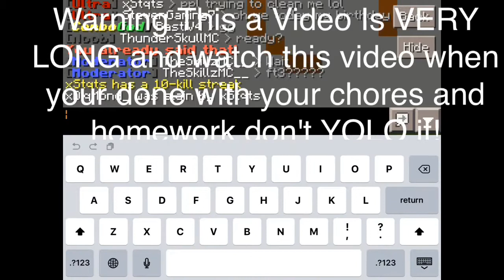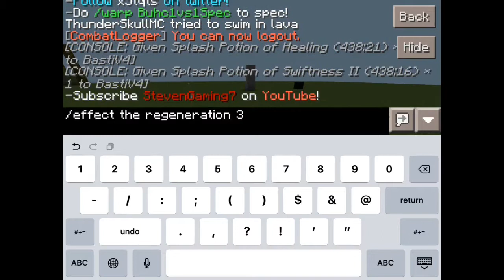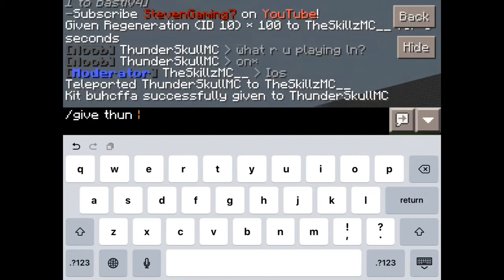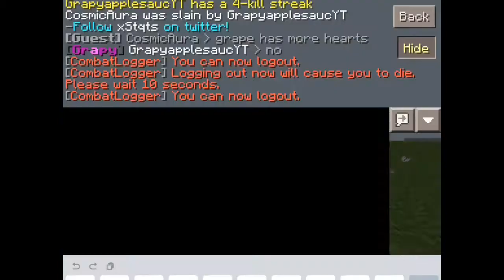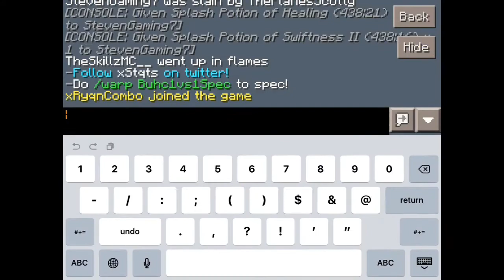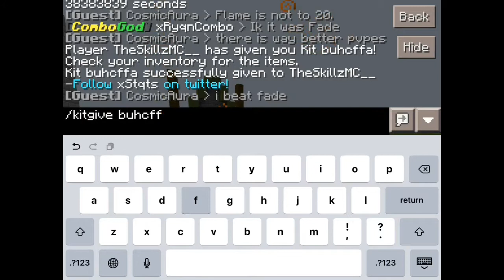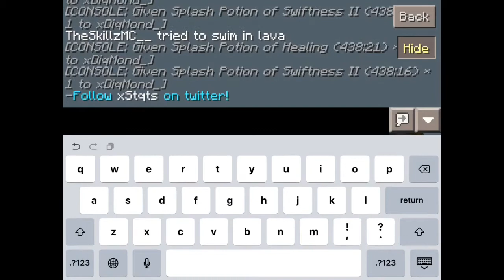1v1 #4 w/ ThunderSkullMC Hearts Much :0